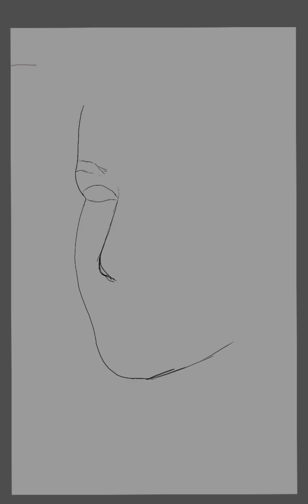Shraddha kapoor tutorial video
Digital art refers to any art created using digital technology. This can include a wide variety of mediums such as digital painting, digital illustration, digital photography, and digital sculpture, among others.
Digital art can be created using various software, such as Adobe Photoshop, Corel Painter, Procreate, etc. These software allows the artist to use a digital brush or pen, to create an artwork that mimics the traditional mediums like paint, pencil, and charcoal.
Digital art can be created in a wide range of styles, from photorealistic to highly stylized and abstract, and it is widely used in the entertainment industry, for movie posters, book covers, game design, advertising, and many more.
If you are looking for a digital art of Shraddha Kapoor, you may find some digital painting, digital illustration, digital sketch etc. of her online, created by fans or other artists.
software: sketchbook